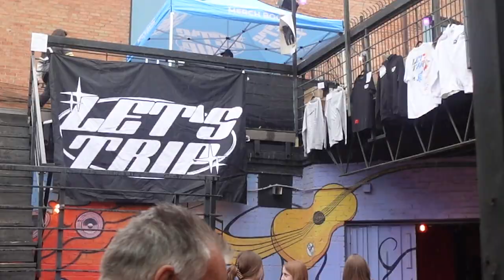I met the Sturniolo Triplets! again?…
Hiii, on this video I take you guys with me to the Let's Trip tour 2023 in Dallas!! hope you enjoy it:)